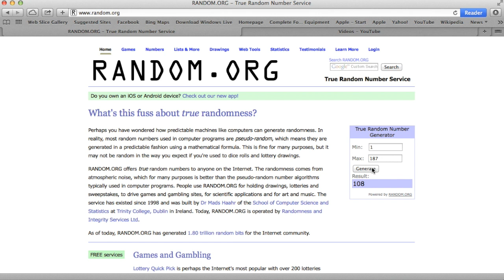WINNER WINNER CHICKEN DINNER GIVEAWAY WINNERS